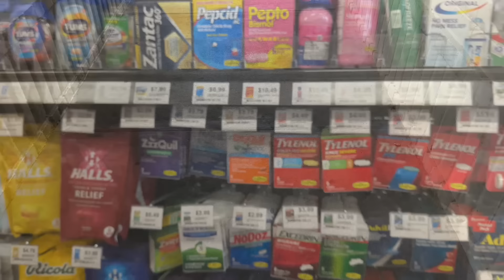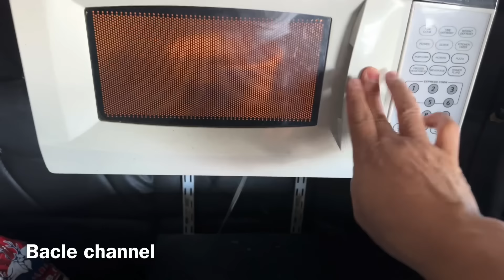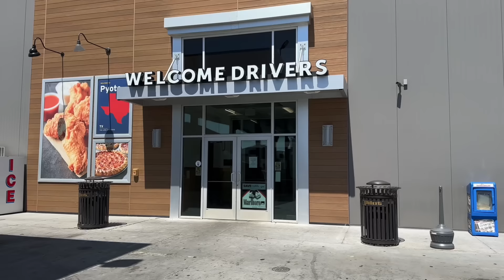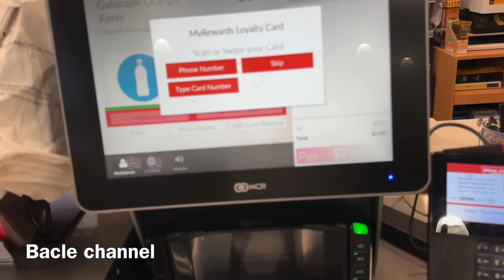EP-260: Kiểu này chắc ￼chạy về không nổi